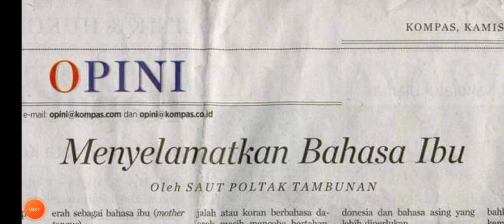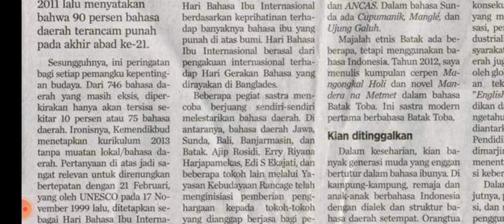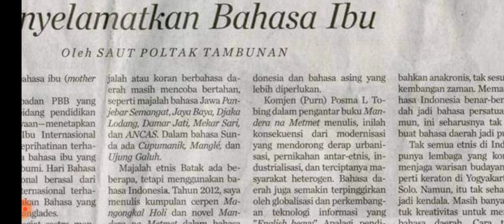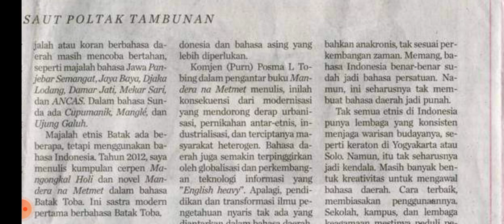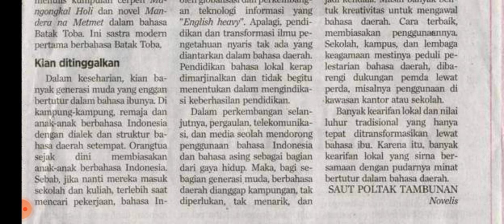Menyelamatkan Bahasa Ibu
Saut Poltak Tambunan. 2013. Menyelamatkan Bahasa Ibu. KOMPAS. 21 Pebruari.